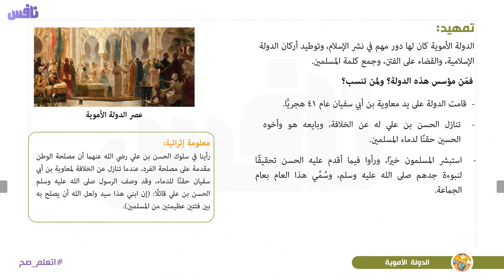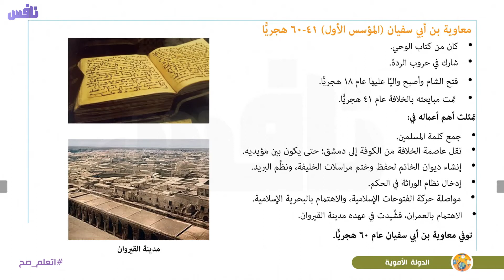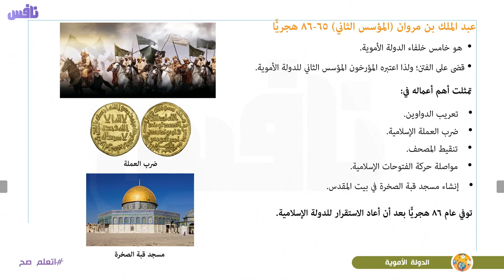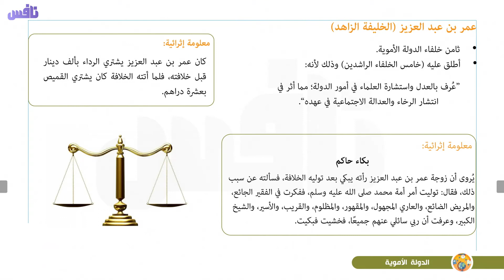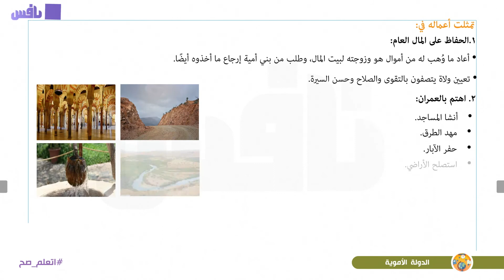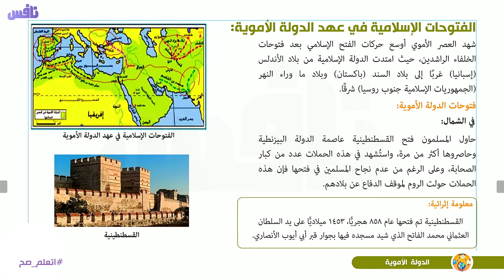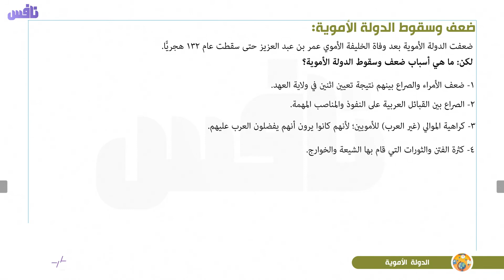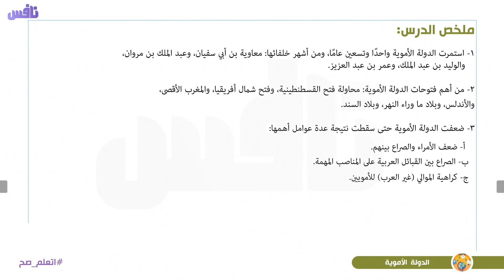الدولة الأموية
. Android httpsbit.ly3vqvRhH
IOS httpsapple.co3OSniWz